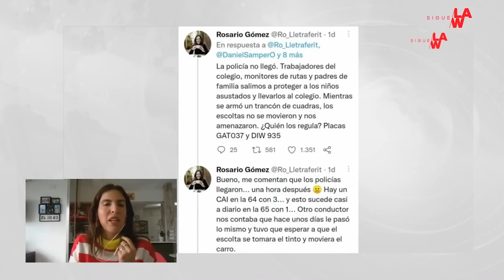Escoltas denunciados por abuso contra ruta escolar son de Fiscalía: hablan testigos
Un nuevo caso de ‘¿usted no sabe quién soy yo?’ fue denunciado por padres de familia del colegio Rosario Santo domingo en Bogotá, quienes aseguran que varios escoltas obstruyeron el paso de la ruta escolar de la institución y, además, la habrían cogido a patadas mientras los alumnos se encontraban al interior de dicho bus.

De acuerdo con Rosario Gómez, una madre de familia señaló en Sigue La W, que esto es un caso reiterativo, pues constantemente el esquema de seguridad obstaculiza la vía.